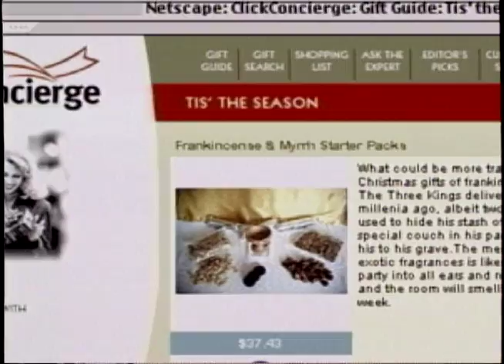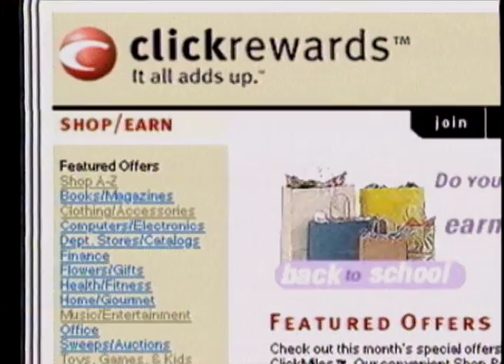Netcentives Click Concierge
Airline reward points for online Christmas shopping using a concierge service set-up by Netcentives.